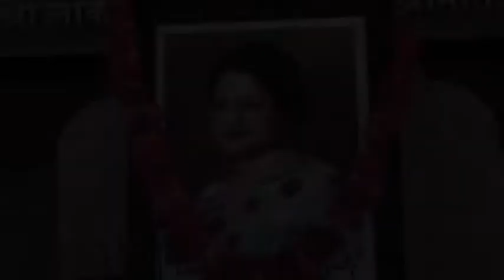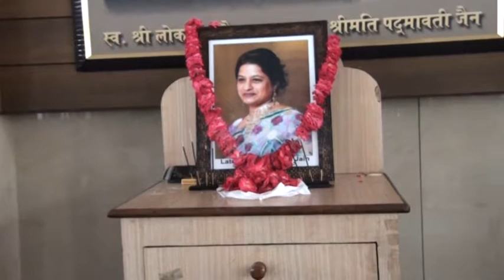009A DVD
Punjab Diary